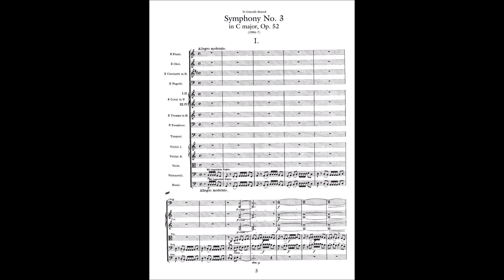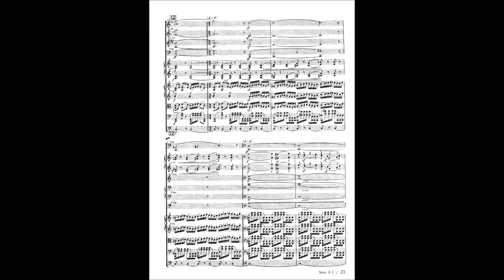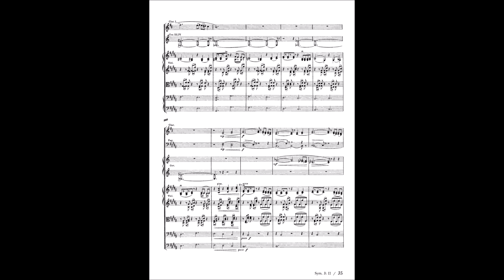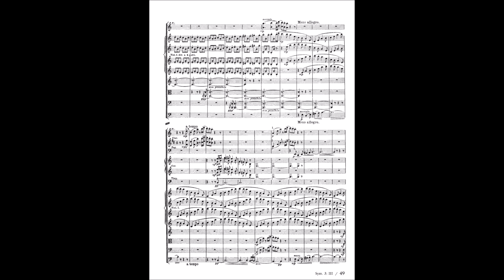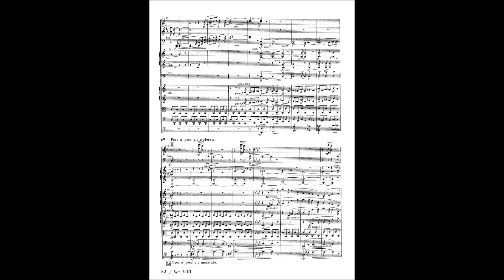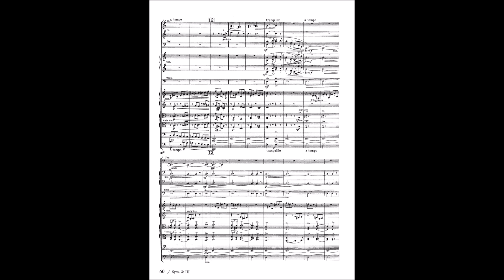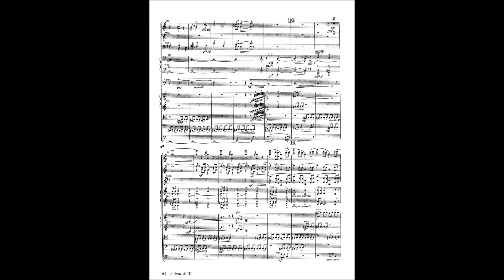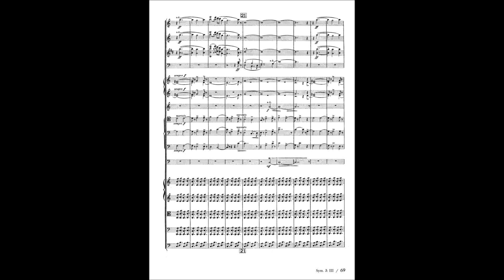Jean Sibelius - Symphony n. 3 in C major (with score)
Symphony No. 3 in C major, op. 52

I. Allegro moderato [0:00]
II. Andantino con moto, quasi allegretto [11:20]
III. Moderato - Allegro (ma non tanto) [22:13]

The Danish National Symphony Orchestra
Leif Segerstam